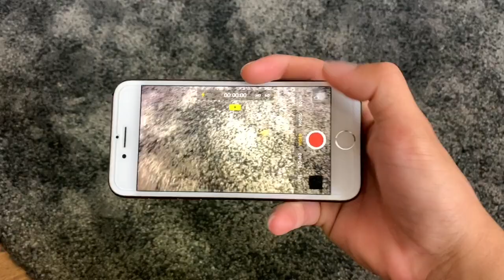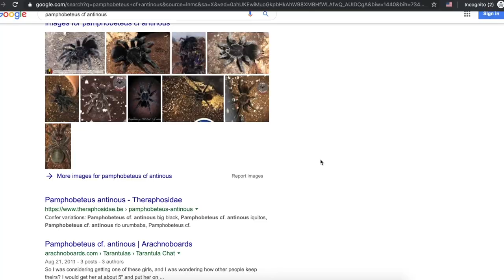This TARANTULA changes into a whole DIFFERENT SPIDER after just ONE MOLT !!!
Some species of tarantula gradually change their colours as they molt. Then there are ones that transform into a whole new tarantula after just a single molt. In this video we will be looking at just that; My Pamphobeteus cf. antinous (Big Black) was brown when I got her, but after just one molt, she’s now has a jet-black appearance! A similar situation as this also happens with the Green Bottle Blue (GBB) tarantula. Nature’s pretty neat!

Anno Domini Beats - Intentions